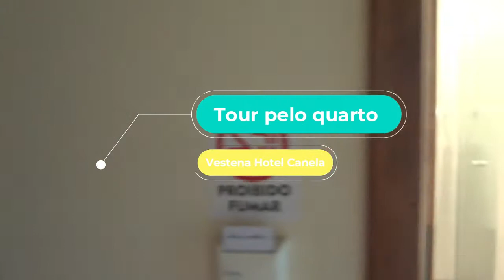Viagem Gramado/Canela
Olá, Fofuchas e Fofuchos !!
No vídeo de hoje vocês vão me acompanhar na minha viagem para  Gramado/Canela .
Bjs
Duda Borboleta